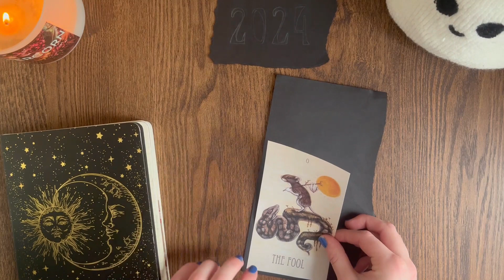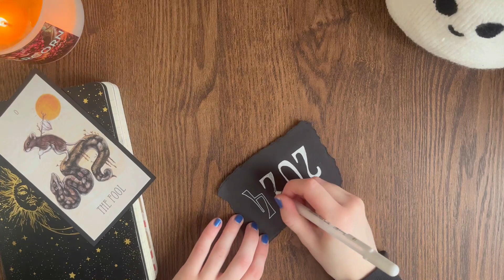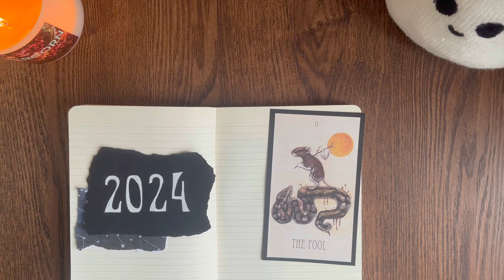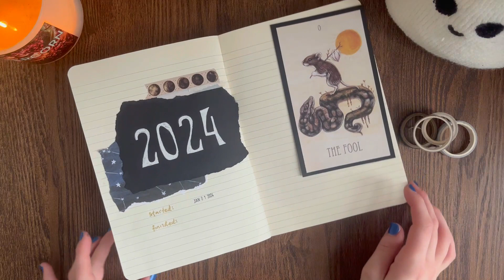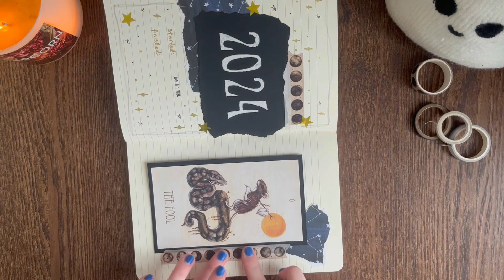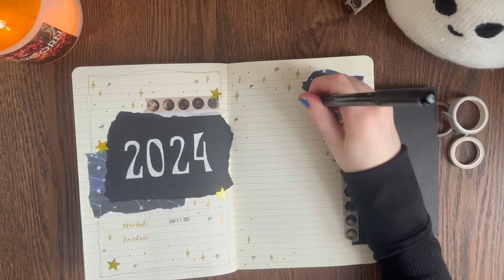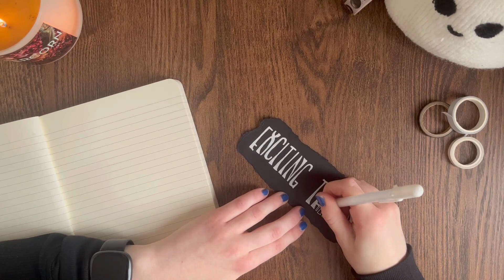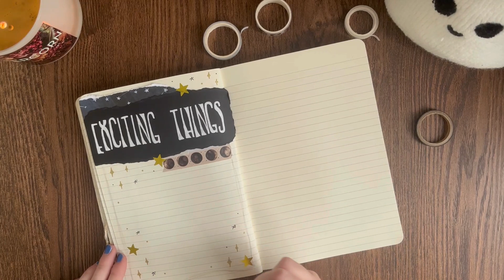✼ new year, new spreads ✼ JOURNAL WITH ME | body doubling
(they/them)

Etsy Shop

🖤 music . . .